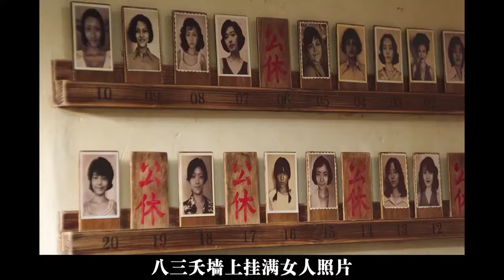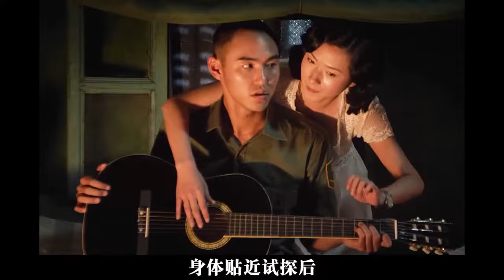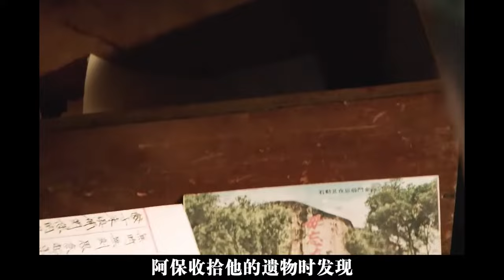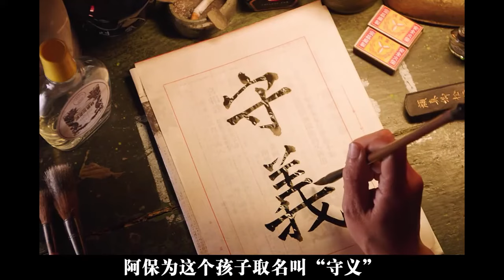一口气看完《军中乐园》万茜陈意涵阮经天大尺度